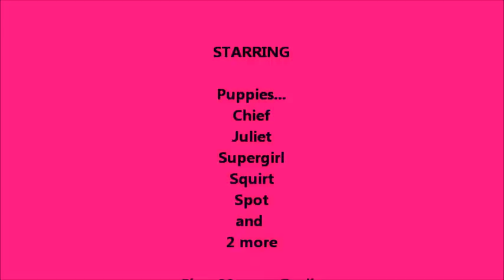UPDATE!!! Corgi Puppies (please read description)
On July 7, 2012 my mom's Pembroke Welsh Corgi, Sara, had a c-section because she couldn't have her puppies on her own. She had 9 puppies!!! And a Large litter for a corgi is 6!!! We had to take the puppies home and bottle feed them while Sara recovered. There was a runt, a really weak one, and a smaller one. We were told the runt and the weak one would probably not make it through the night. But they did! The weak one was worse than the runt. Unfortunately the Runt got sick with pneumonia and passed away when she was 4 days old . :( The weak one is still alive though. We also had a bigger boy, Rio, who got pneumonia as well he passed away this morning at 5 am. :( We were devastated. Now the rest off the puppies are doing well. When Sara had her puppies she was allowed to come home the day after her surgery. She ended up getting really sick and going back to the vets office with a temperature of 106. She got a Uterus infection. :( After three days at the vets she pulled through and is continuing to get better. She will have to have a full hysterectomy when she is completely better. The puppies took every ounce of nourishment we were giving her so she lost a lot of condition but we are working her back up. She wants nothing to do with her puppies though so my mom and me are hand raising them and have to get up every 2 hours to feed them. All the rest of the puppies including the weak one are doing great though. I will try to give weekly updates on them. When the puppies are weaned at 8 weeks old they will be available for $500 each with AKC papers. ONLY to loving homes.